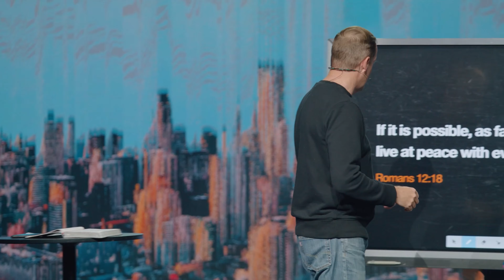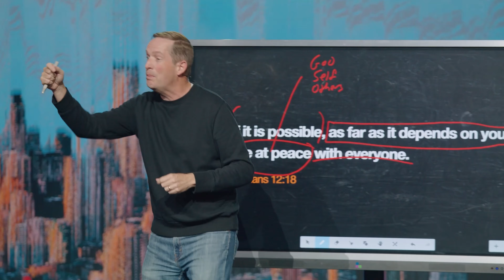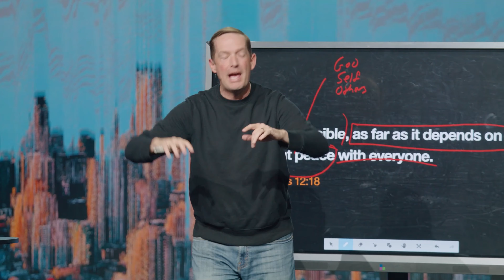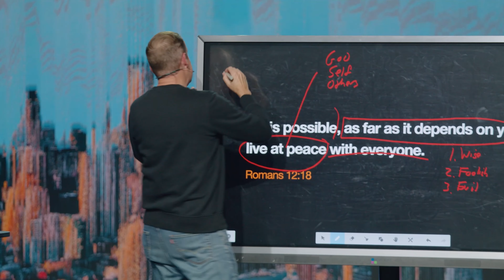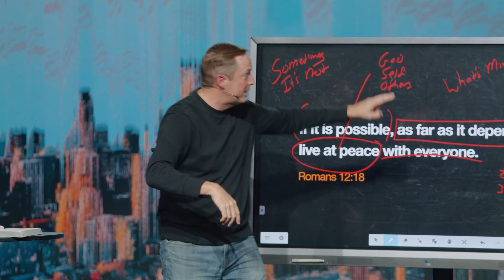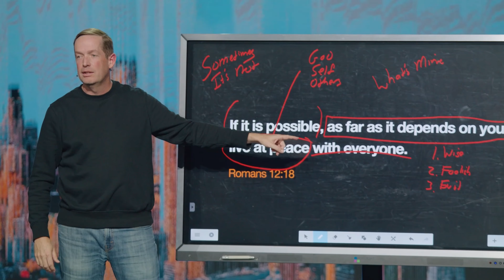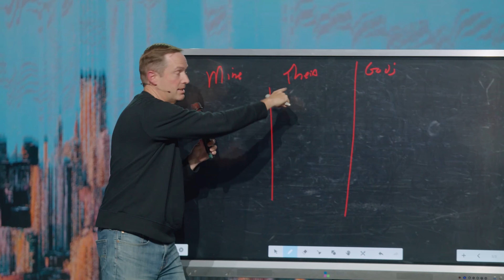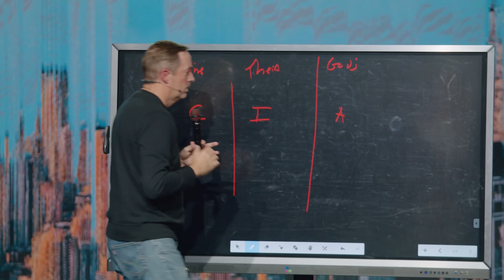God, Peace, and You: Navigating Chaos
This sermon takes us on a journey through the teachings of Romans 12, with a focus on verse 18, to uncover the Christian approach to achieving peace in our personal lives and in our wider communities. Learn how to navigate the complexities of relationships, find inner tranquility amidst chaos, and reflect God's love in every interaction. Dive into the wisdom of the scripture to build a life centered on peace, understanding, and grace.

To support this ministry and help us continue to reach people all around the world

Welcome to Bayside Church, led by Pastor Ray Johnston. We are passionate about seeing you grow into the person God has made you to be. Whether you've been involved with church your whole life, or you're just starting to explore the idea of it, we want you to know that you're welcome here. We believe that regardless of your past, you matter to God. We aren't a perfect church and we don't always get it right, but we are passionate and fully committed to changing our world. We believe in reaching wide, teaching deep and unleashing compassion.